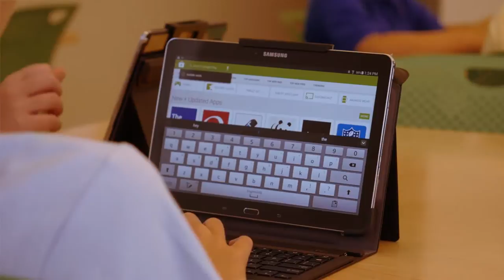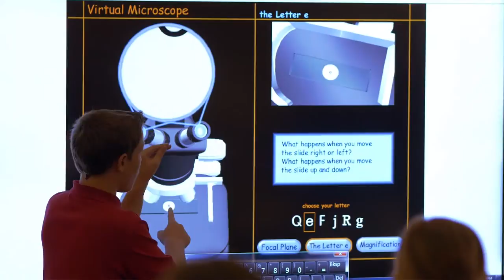ASMS Samsung School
Samsung technology offers many new ways to address the unique needs of K-12 schools.